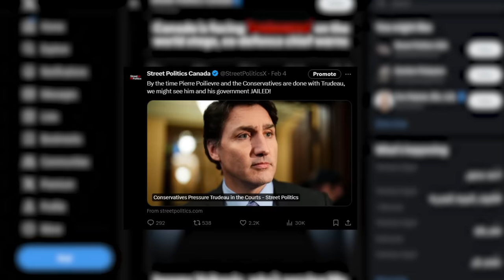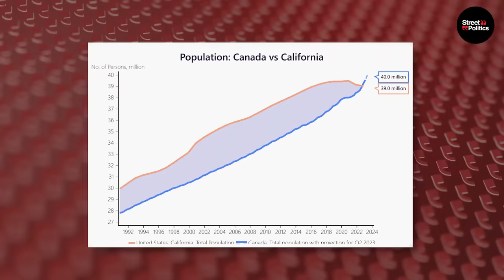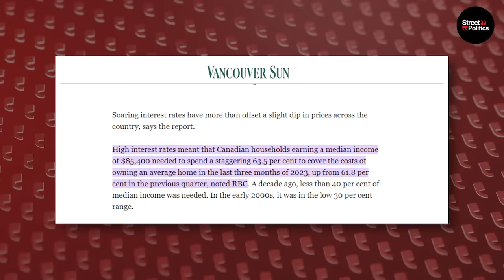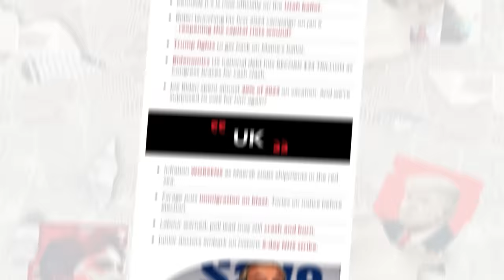Trudeau Gets HECKLED and ATTACKED During His Speech!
About This Video:

Justin Trudeau was humiliated by Canadians again as he was heckled by angry Canadians while giving a speech about the housing crisis.
Trudeau offered no real solutions. Instead he pledged limitless spending to throw at the problem, as is the liberal way. The victims? Taxpayers, who will foot the bill for Trudeau's fiscal recklessness.